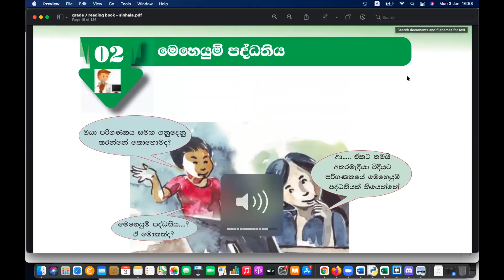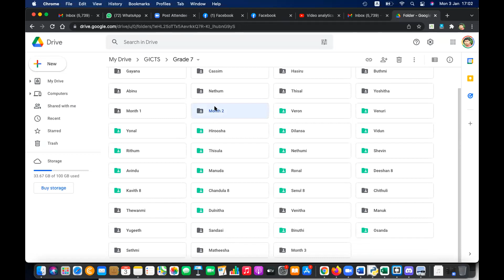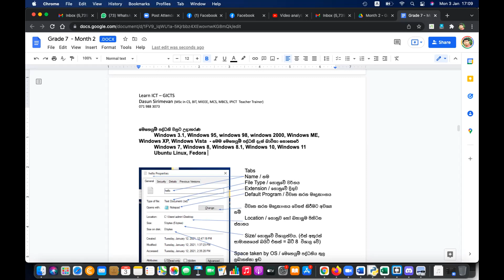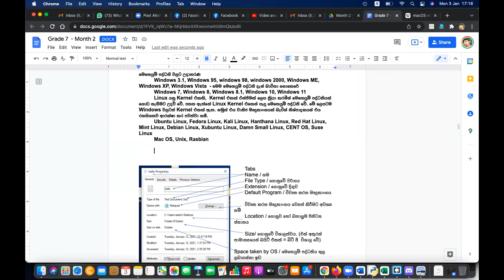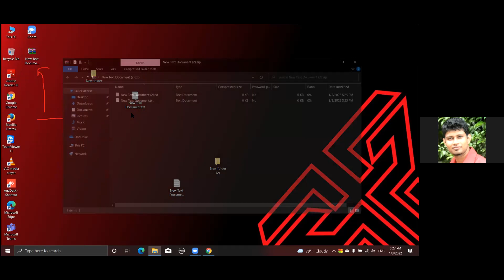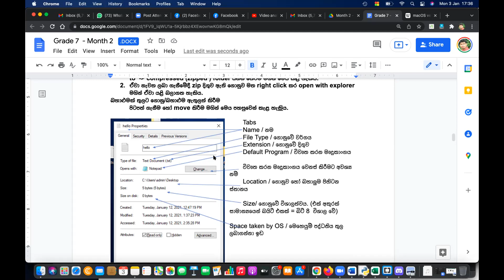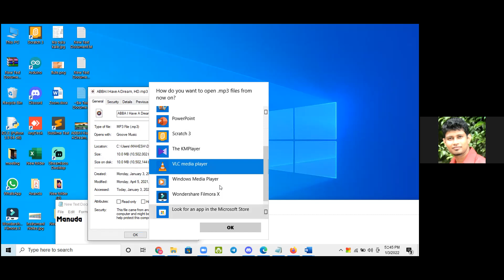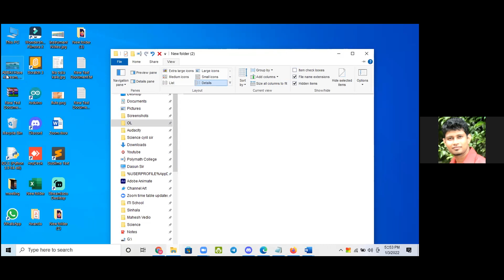Grade 7 ICT Sinhala Medium Day 9